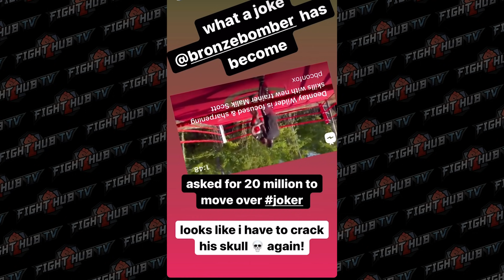TYSON FURY REACTS TO DEONTAY WILDER 3RD FIGHT RULING "WHAT A JOKE WILDER HAS BECOME!"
Tyson fury reacts to the news of deontay wilder winning a court arbitration ruling for a wilder vs fury 3 fight! As fury says that Deontay Wilder is a joke and asked for 20 million to step aside. As Fury went to social media to vent his frustration and is in the gym training